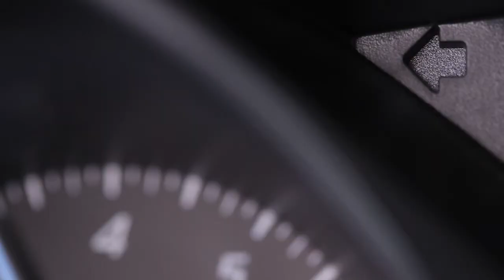Nie pytasz o drogę – Nawigacja samochodowa NaviExpert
Mężczyzna w drodze do celu największe zaufanie ma do siebie. Nie pyta o drogę, bo byłoby to przyznaniem się do własnej niewiedzy i uznaniem kogoś innego za autorytet. Stresuje się, poci, błądzi i traci czas w korku. I jak tu pozostać Panem sytuacji? Z nawigacją samochodową NaviExpert to proste!

Proponujemy test nawigacji samochodowej. Sprawdź jak nie zgubić drogi z nawigacją samochodową na systemy operacyjne iOS, Android lub Windows Phone. W drogę!